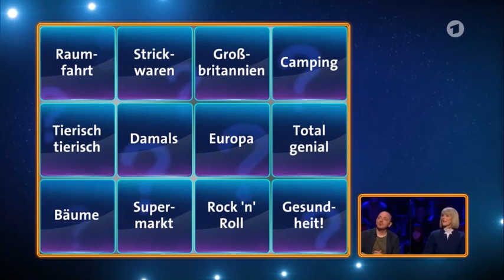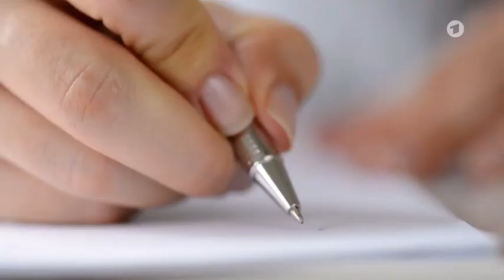Sue Gray was formerly.....? German TV (English subtitles)